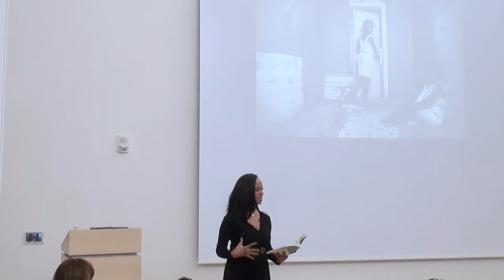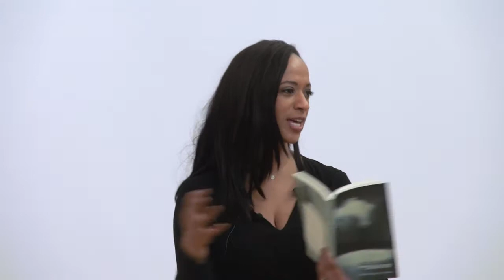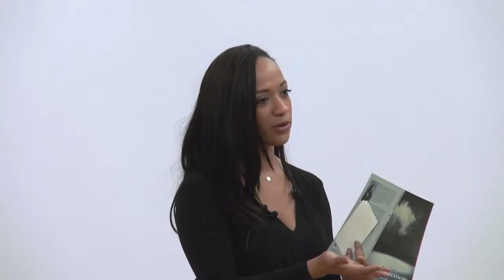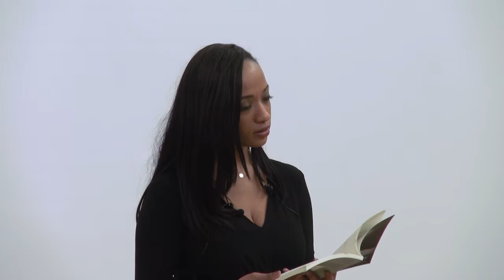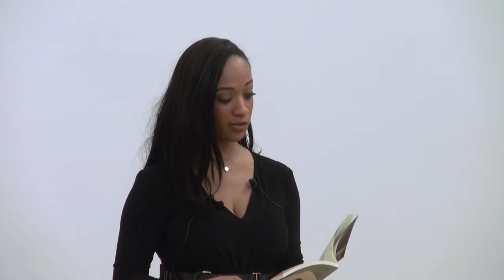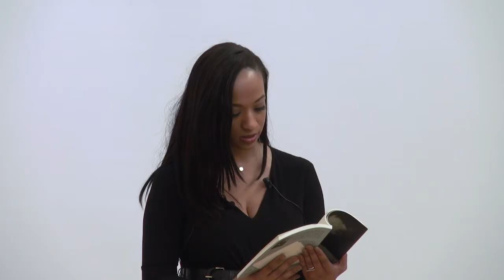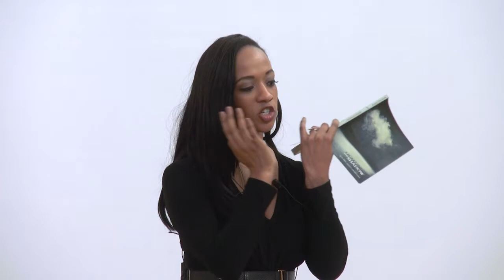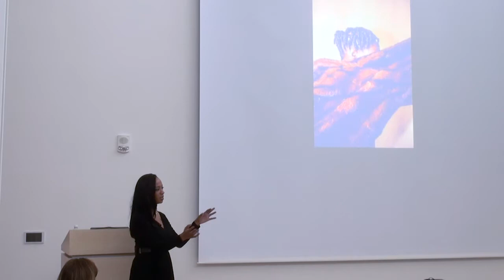Furious Flower presents Rachel Eliza Griffiths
Mar. 19 2015: poet and photographer Rachel Eliza Griffith at James Madison University.